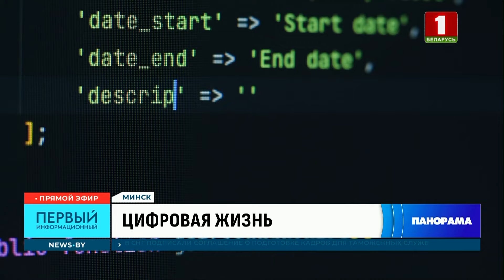О мире, инфосреде, технологиях и будущем! Президент провел встречу со студентами в БГУИРе. Панорама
Александр Лукашенко провёл встречу со студентами инженерно-технического профиля в БГУИРе. Формат — "открытый микрофон".

Задать вопрос Президенту мог любой желающий! Для Александра Лукашенко — это возможность понять, насколько тонко молодое поколение чувствует ответственность за будущее нашей страны, ориентируется в происходящих событиях. Закрытых тем не было!

— Помогает ли Первому в работе искусственный интеллект?
— Продолжится ли практика помилования осуждённых?
— Когда у нас будет свой мобильный телефон?

Самое интересное — в репортаже Натальи Бреус.